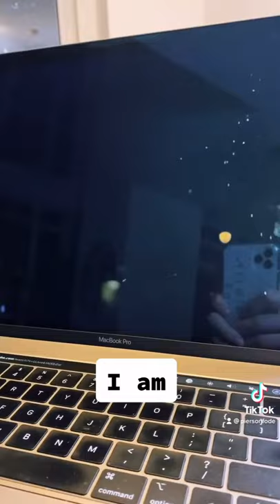Never give up someone is listening and will fight with you.